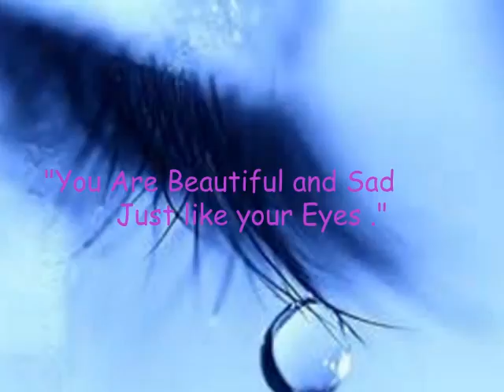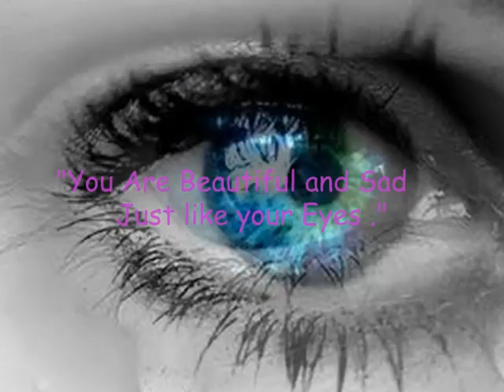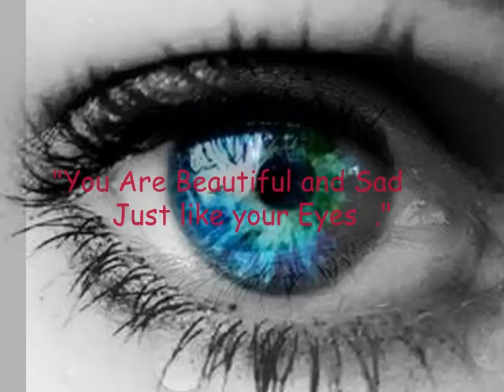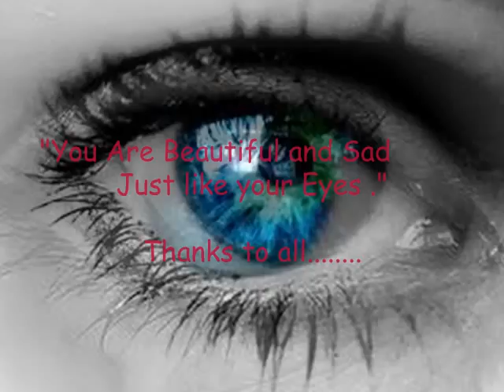এমনোতো প্রেম হয় - Emonoto Prem Hoy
এমনোতো প্রেম হয় - Emonoto Prem Hoy  - Soyod Abul Hadi